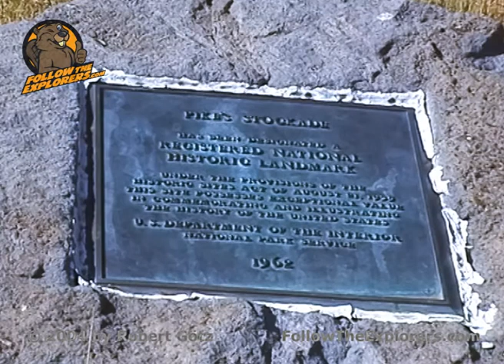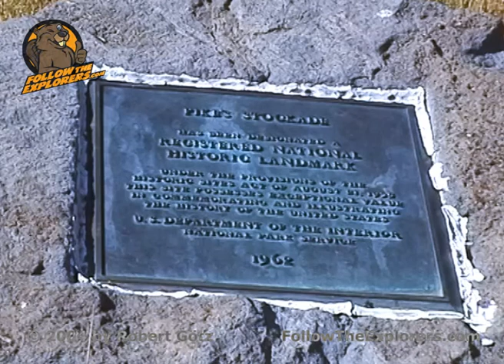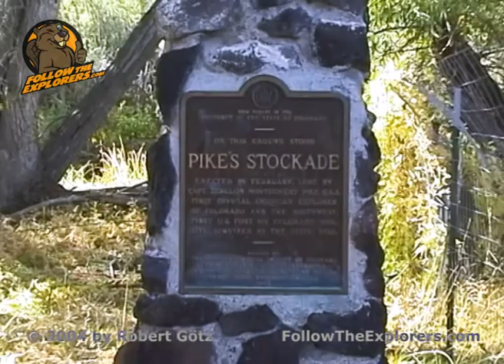Rd 24, Pikes Stockade, Colorado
Driving Rd 24 to Pikes Stockade, Colorado
Visiting Pikes Stockade
On my Zebulon Montgomery Pike Trail Arkansas